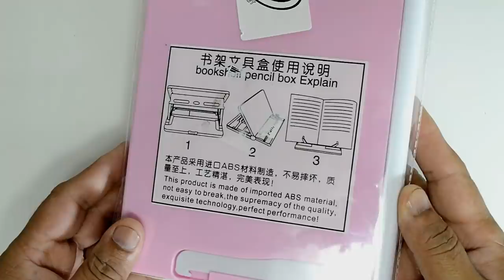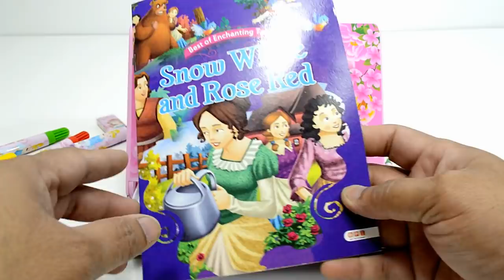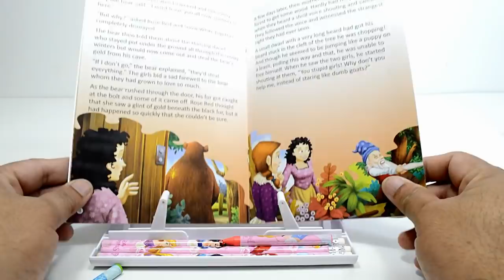Disney Princess Beautiful Slim Pencil Box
JJ Kids present very cute attractive Disney Princess Beautiful Slim type Pencil box with book shelf open style for kids,the pencil case is ideal gift option for kids on their Birthday. It is very cute and attractive on Disney princess Print and easy to use and durable. This Pencil box set is perfect for  boys and girls in home or school. This Pencil box can also be given as a return gift for birthdays. Moreover, you can keep your books in it as a book stand given inside geometry box, and keep safe your valuable stationery in it This pencil box includes in Drawing Board and white marker pen. this cute pencil box set will put a cute smile on the face of your kids. Containing a pencil, an eraser,lots of colors and a white board marker pen
Hello !! 😊😊😊
Through this channel, we will share you the  exploring kids activity , surprised toys and  stop motion videos --- all in one channel
Exciting and funny content to bring laughter to children.